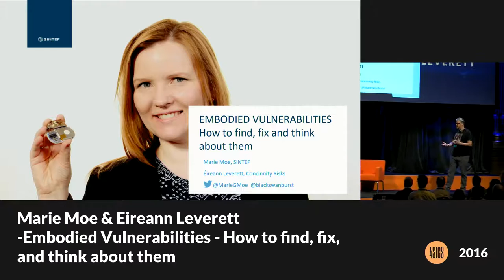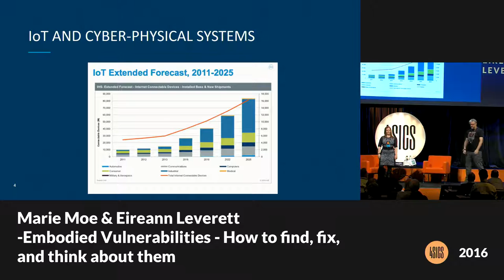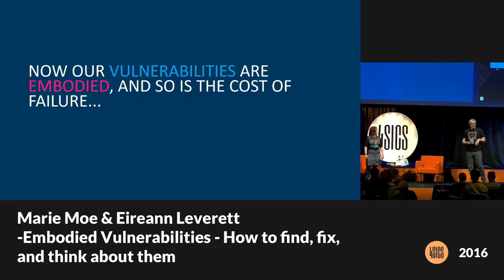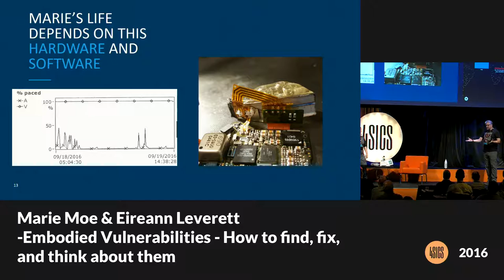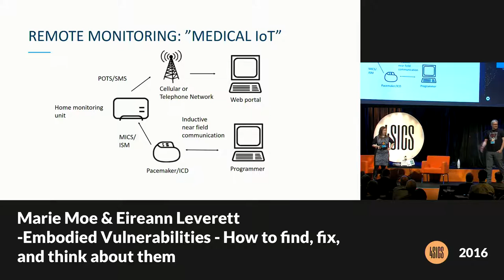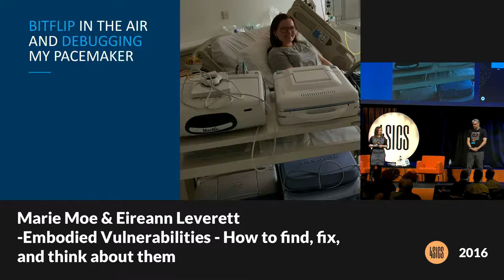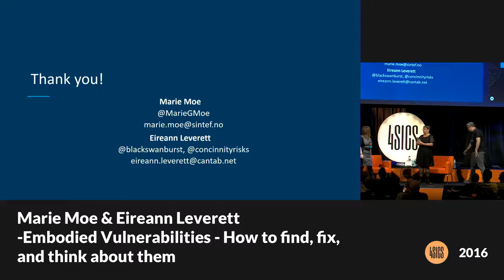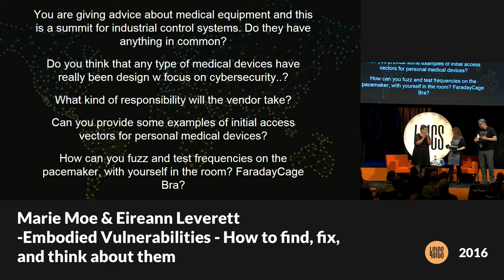5 - Marie Moe & Eireann Leverett - Embodied Vulnerabilities - How to find, fix and think about them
Presentation at the 3rd International Summit for Security in Industrial Control Systems, Stockholm, Sweden, 25–27 October 2016.

4th ICS Cybersecurity summit in Stockholm 24-26 October 2017